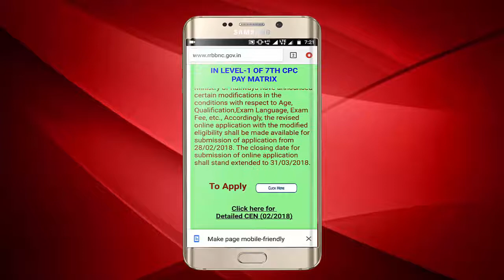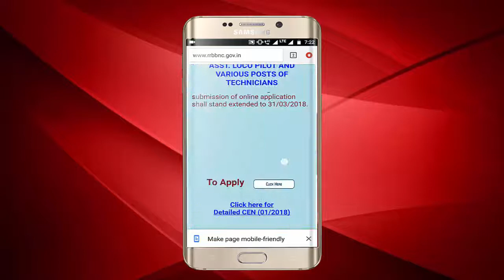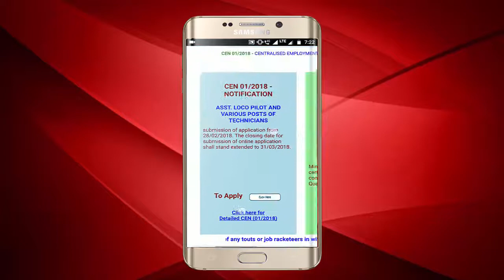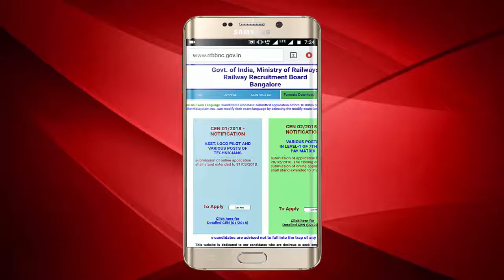ಎ ಎಲ್ ಪಿ & ತಾಂತ್ರಿಕ,ಗ್ರೂಪ್ ಡಿ ಹುದ್ದೆಗಳ ಕೊನೆಯ ದಿನಾಂಕ ವಿಸ್ತರಿಸಲಾಗಿದೆ|Last Date Extended|GroupD,ALP2018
In this video u Will know the date application of rrb for the post of ALP and Technician and group D extended and those who already submitted the application will modify their application from 28 February.